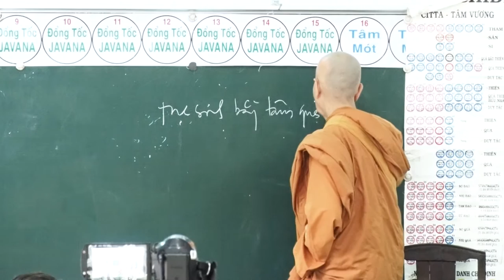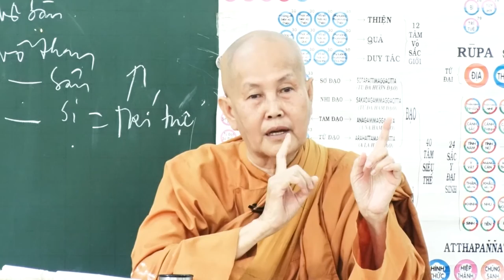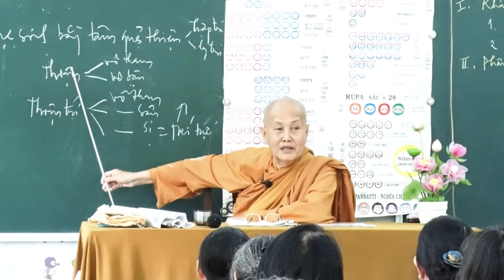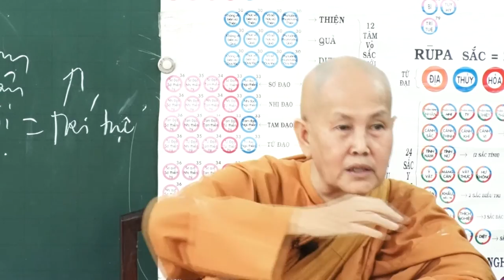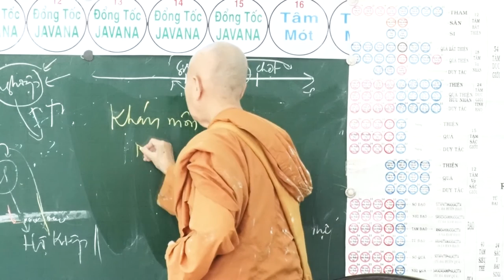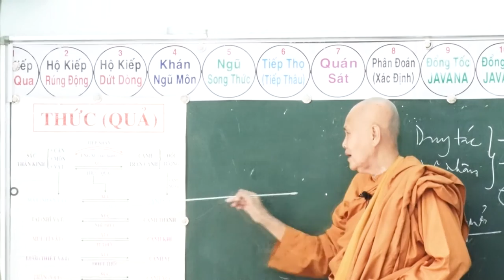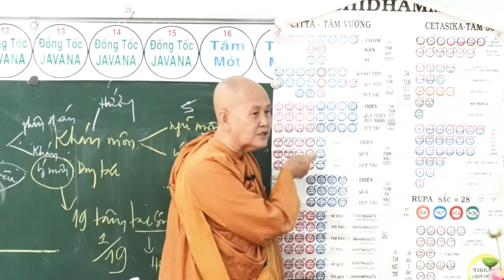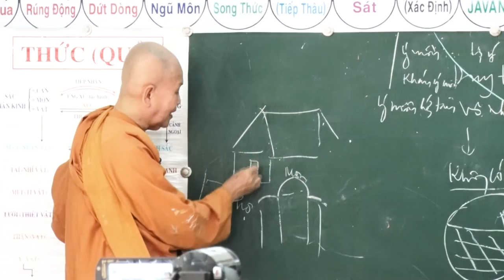SƯ CÔ TÂM TÂM NGÀY - 12 - 3 - 2017